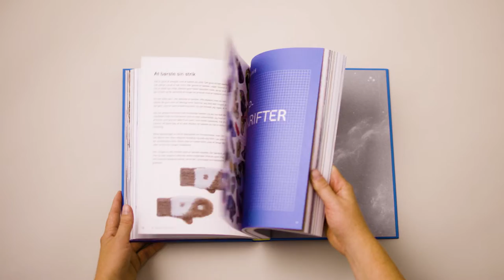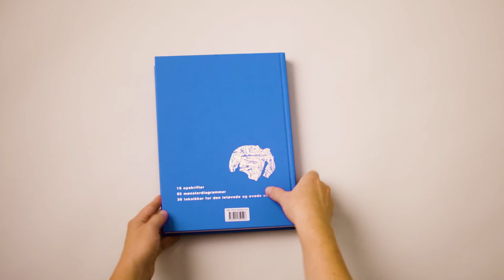Bogvideo: Laura Dalgaard 'En samling af strik'